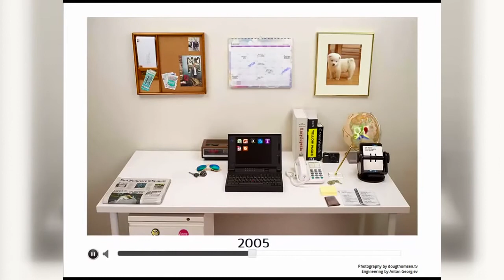The Evolution of the Desk 1980 to 2014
It's hard to remember that it wasn't that long ago we were locked into using a typewriter or word processor. Love this video.

"Evolution of the Desk" is an initiative borne out of the Harvard Innovation Lab. The goal is to illustrate the impact that technology has had on our lives over the last 35 years. A cluttered desk, complete with a rolodex, a file cabinet, and a fax machine, transforms into a much cleaner, simpler surface consisting of only a laptop and a mobile phone. Of course, some things in life - like the sun - are everlasting, so the shades persist throughout the years.

All of the vintage items featured in this video are authentic. The Macintosh Classic, corded phone, fax machine, globe, corkboard, Polaroid camera, and rolodex were all purchased through individual sellers on Ebay. The radio was acquired from Goodwill, and the picture frame came from pictureframes.com. The rest of the items were found lying around in basements, storage units, and garage sales. And the sunglasses? Those were easy since we actually still own a pair.

How has your desk changed over the years?

Engineering by Anton Georgiev